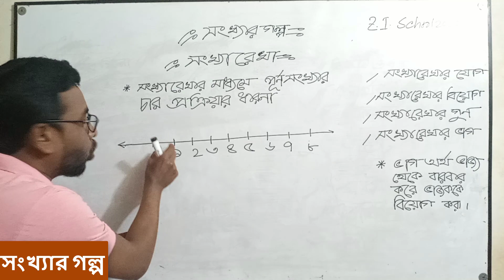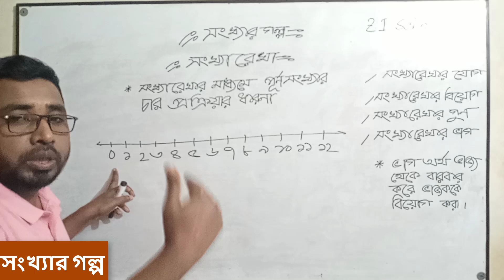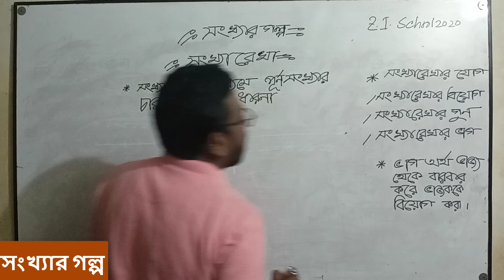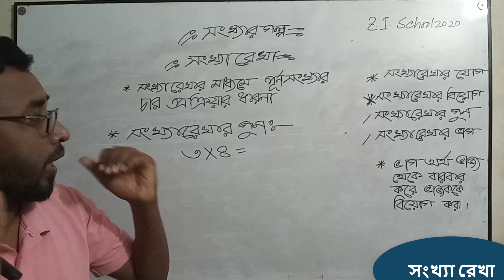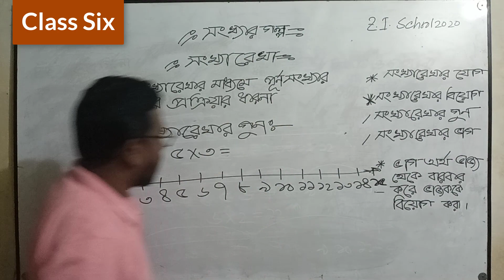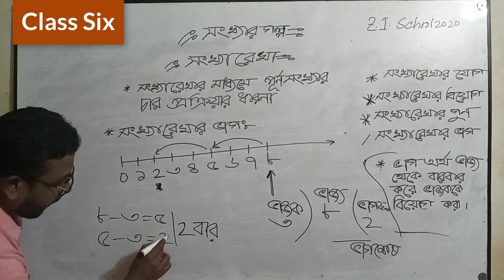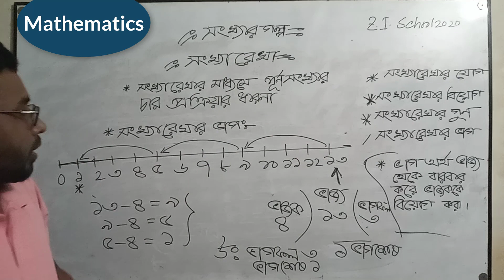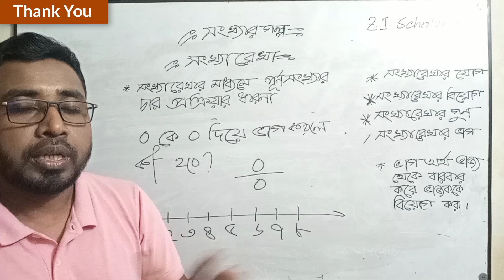Class 6 Math || সংখ্যার গল্প || Class Six Mathematics 2023 || সংখ্যারেখার যোগ-বিয়োগ-গুণ-ভাগ